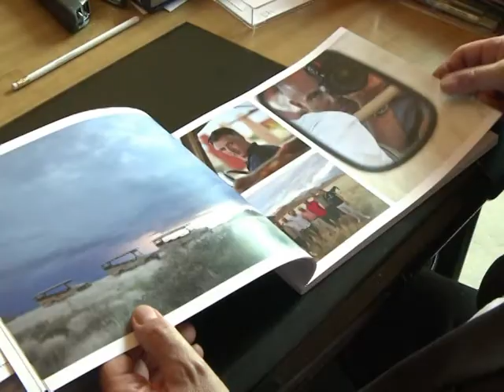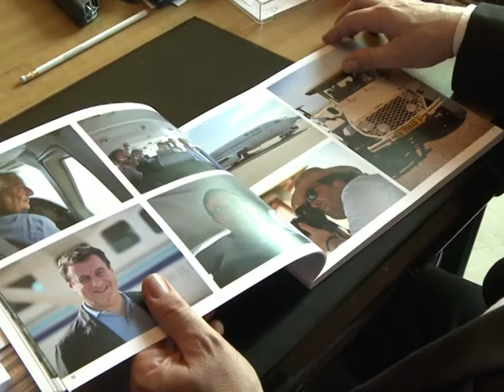Vacances: le mauvais temps profite à l'étranger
Le mauvais temps qui a touché la France en juillet a perturbé les séjours des vacanciers, davantage tentés par les activités couvertes comme les musées que par les plages, une conjoncture dont profitent aussi les destinations étrangères, initialement moins prisées. Durée: 01:36